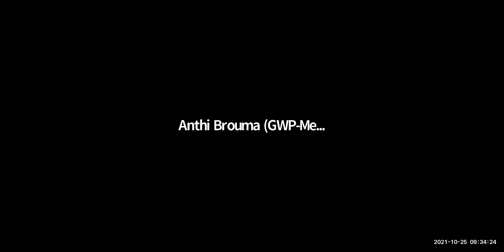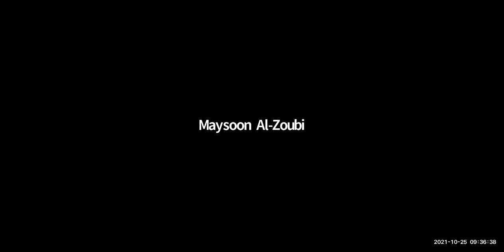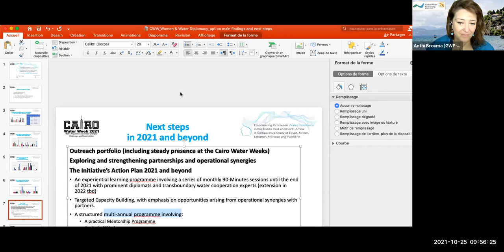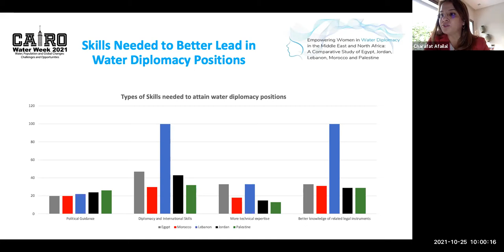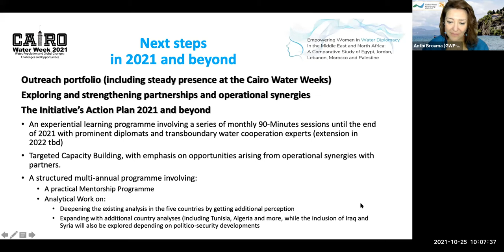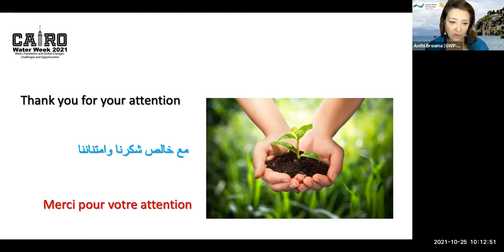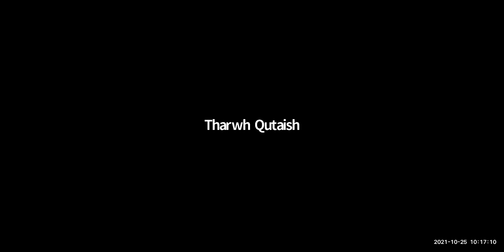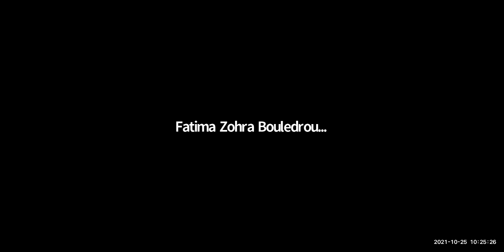CWW2021 Day2: TS2.1 Action for Empowering Women in Water Diplomacy in the MENA regionGWP